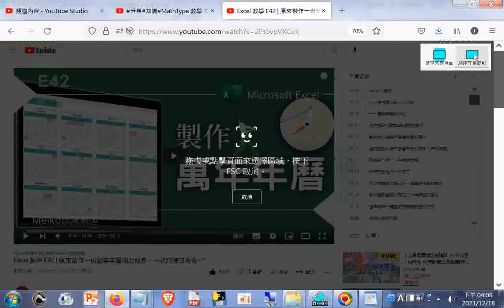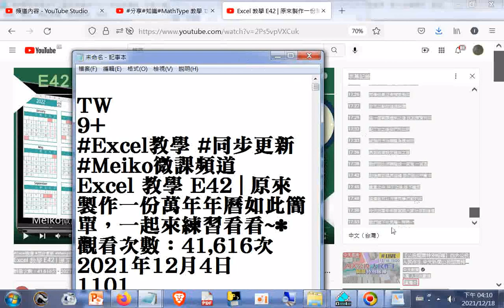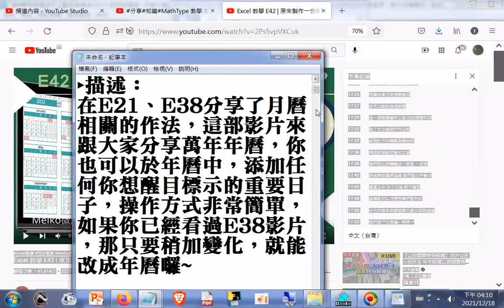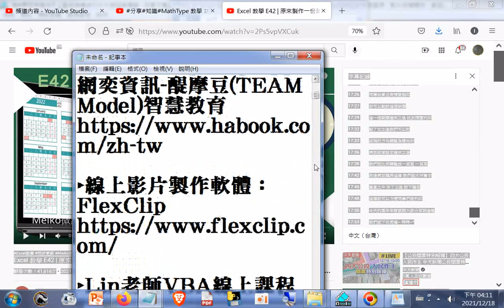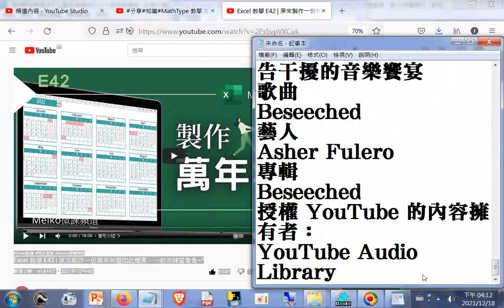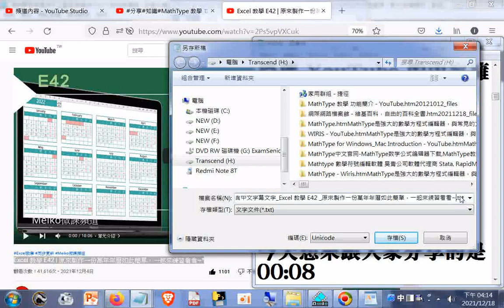教學 E42 _原來製作一份萬年年曆如此簡單，一起來練習看看~ +網址